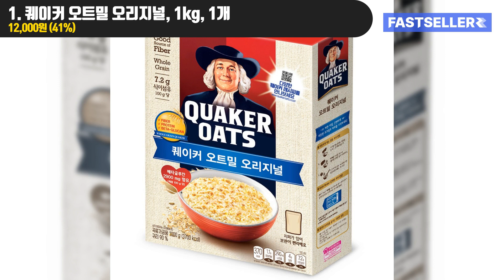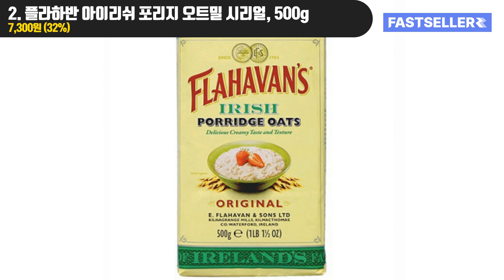간편하고 맛있게, 온 가족 영양 솔루션 오트밀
00:00 간편하고 맛있게, 온 가족 영양 솔루션 오트밀

00:04 BEST 1. 퀘이커 오트밀 오리지널, 1kg, 1개

00:42 BEST 2. 플라하반 아이리쉬 포리지 오트밀 시리얼, 500g

01:16 BEST 3. 부드러운 오트밀, 2.5kg, 1개
🔥특가 : 9,800원